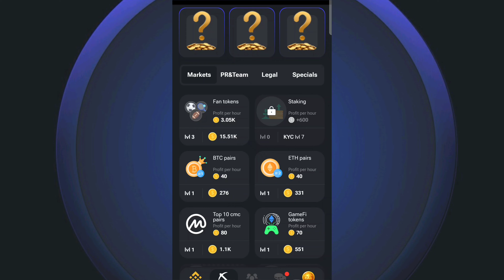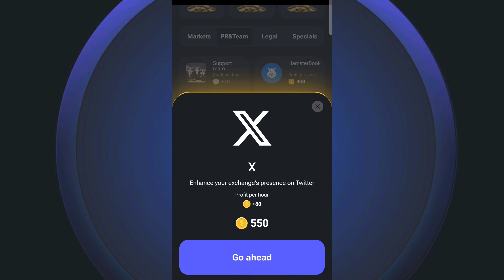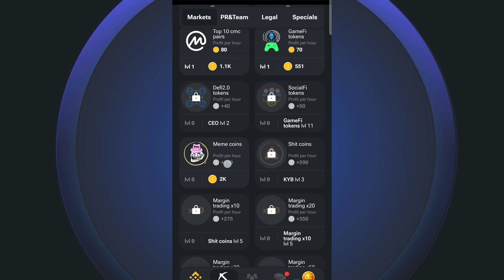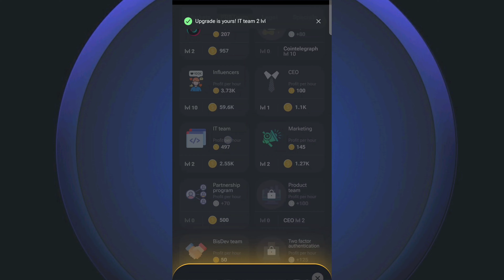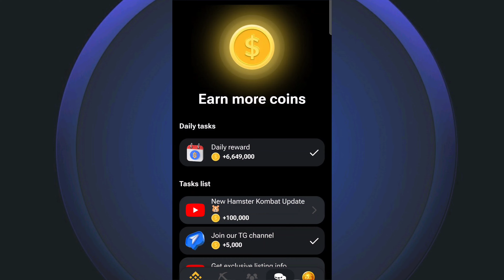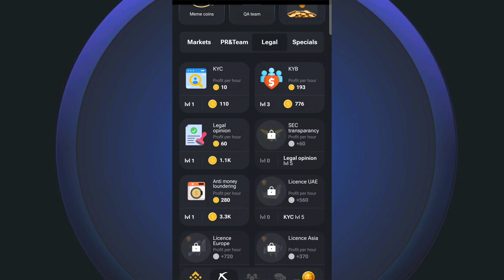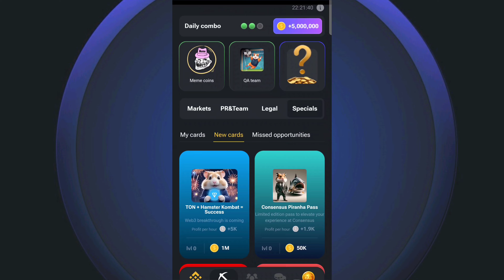چگونه کارد ها را باز کنیم. / How to open the cards. / Hamster Kombat/ Taqswap/daily code combo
سلام و درود خدمت شما
خوش آمدید به چینل خود تان.